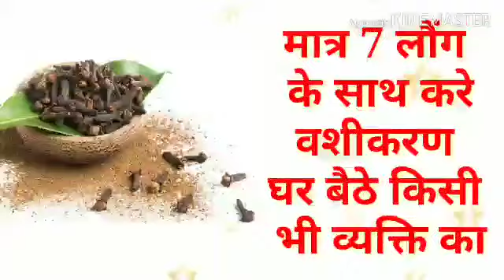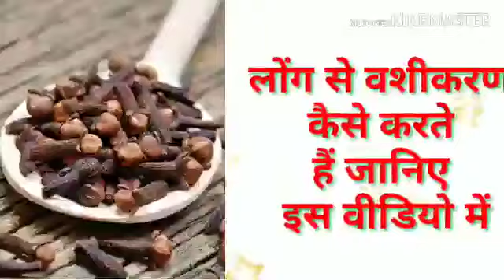Long Se Vashikaran Kaise Karte Hain | Long Se Kisi Ko Vash Me Kaise Kare | Real Totke +91-9888520774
Dosto long se vashikaran sabse mahtavpuran vashikaran hai jiske saath aap kisi ko bhi pane vash me kar sakte hai sirf ek totke ke saath. agar aap bhi kisi ko apne vash me karna chahte hai to aaj maine apni video me long se vashikaran upay bataye hai in hindi me. agar chahte hai har koi aapke vash me ho to aaj aap hamari es video me long se vashikara karne ki vidhi jaan sakte hai or vashikaran kar sakte ho

1.ब्रेकअप के बाद खुद को कैसे संभाले? | Breakup Problem Solution | How to Overcome from Break up